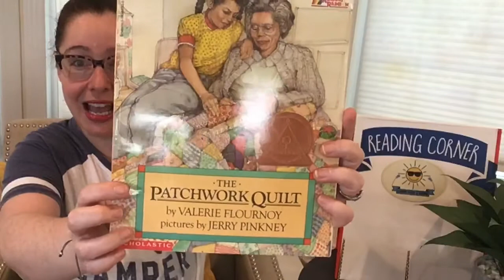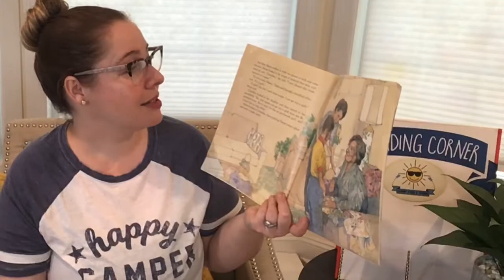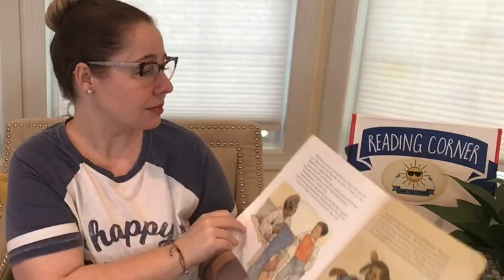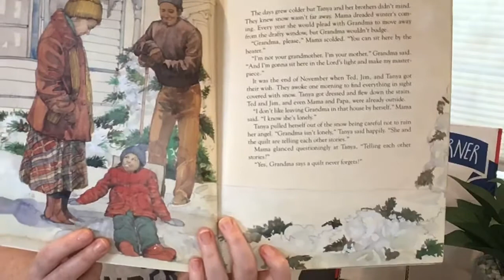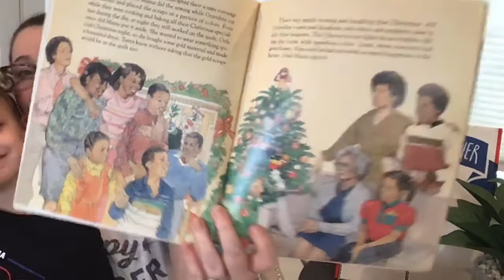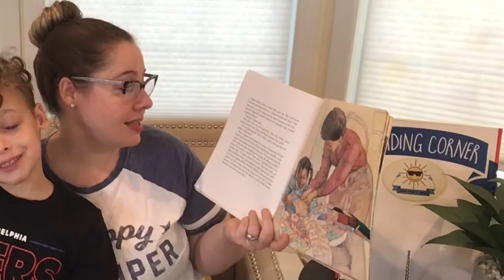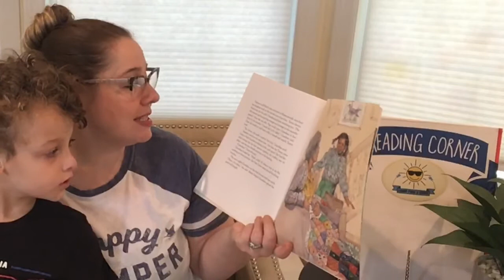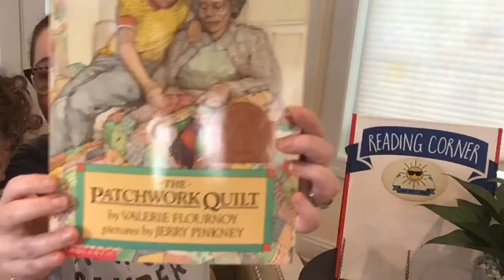READ ALOUD: The Patchwork Quilt by Valerie Flournoy and pictures by Jerry Pinkney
Join Sloane for Story Time! 📚📚📚